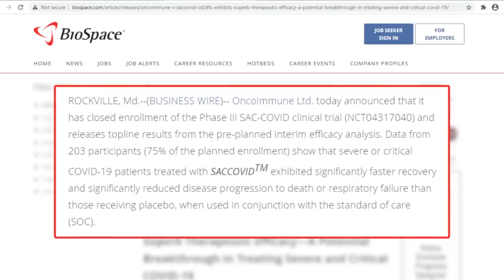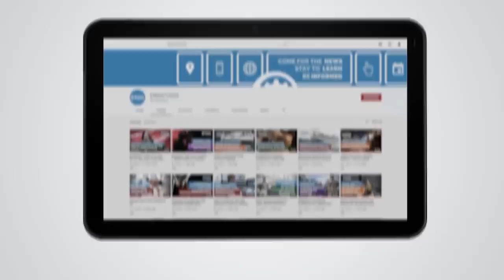OncoImmune's Drug Shows Superb Therapeutic Efficacy on Severe and Critical COVID-19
OncoImmune releases preliminary efficacy results of SACCOVID on severe COVID-19.